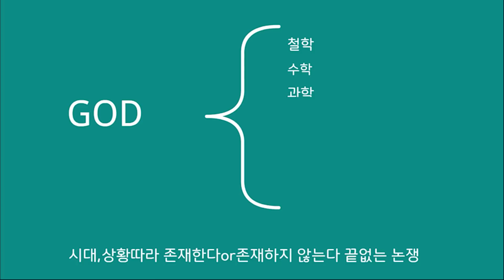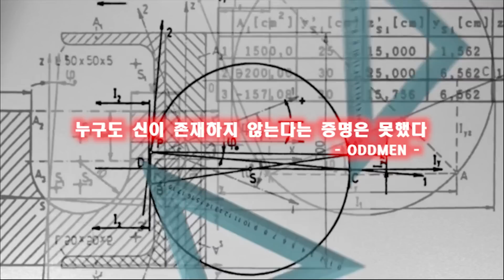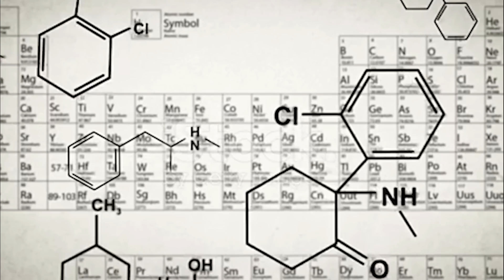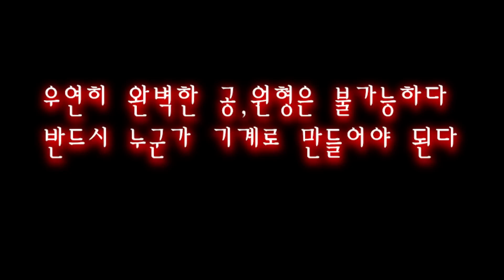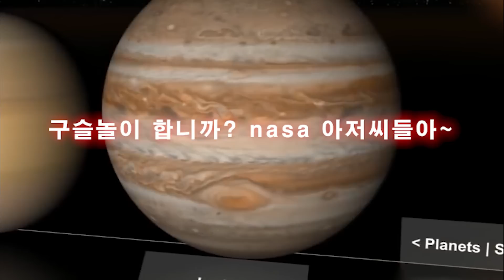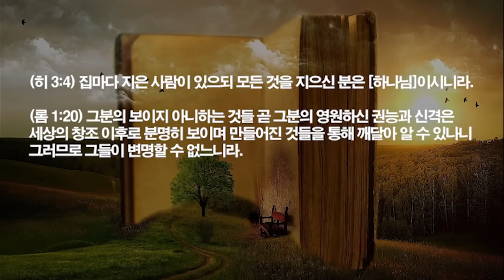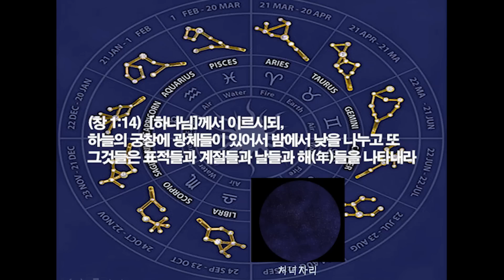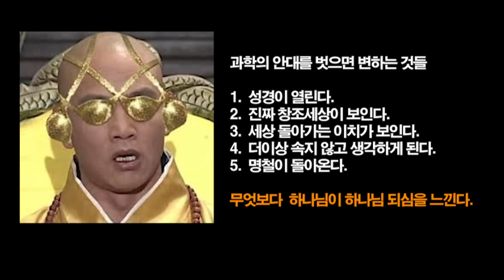하나님을 증명한다 니체 넌 뒤졌어!!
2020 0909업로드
킹제임스 흠정역 프로그램 무료다운로드(PC용)